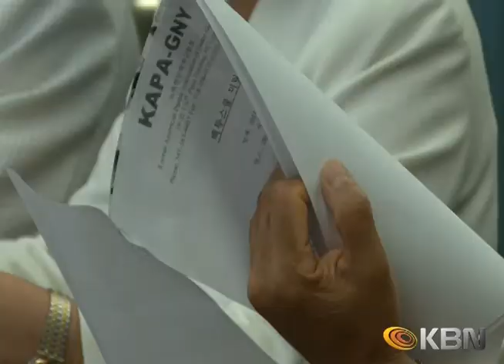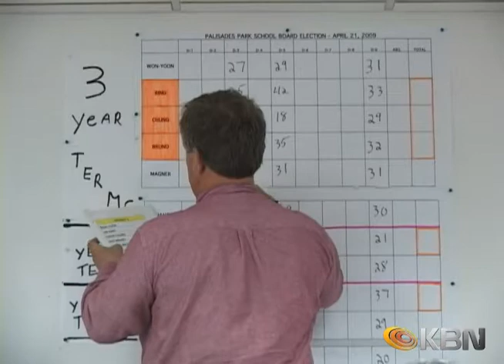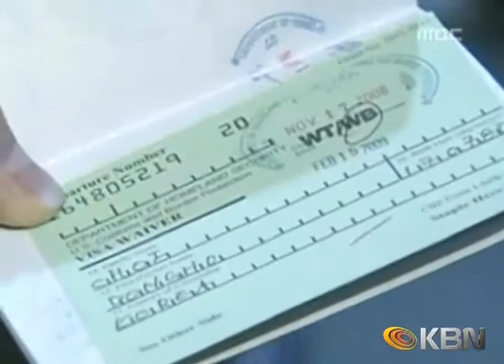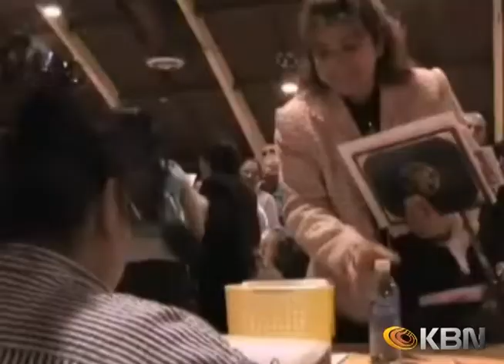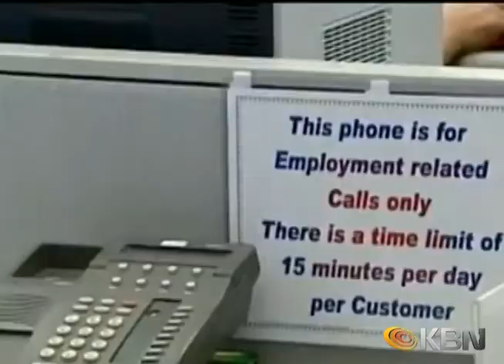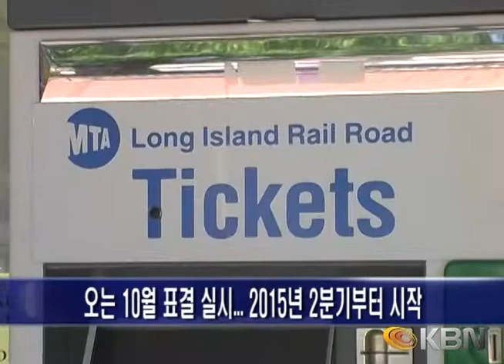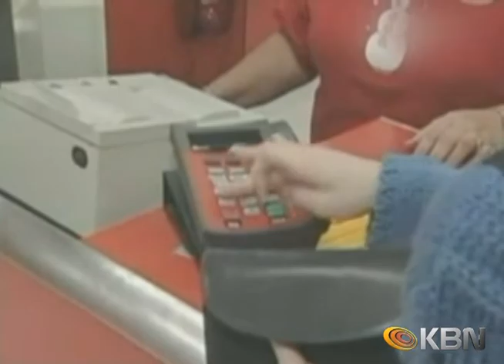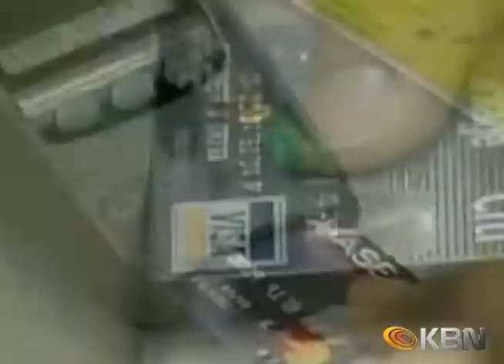[2014.09.02] KBN News